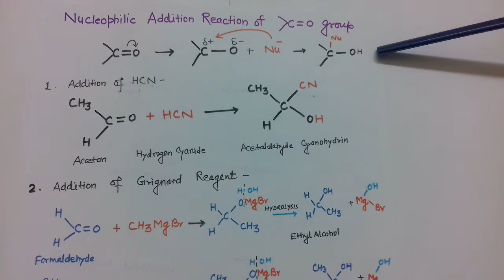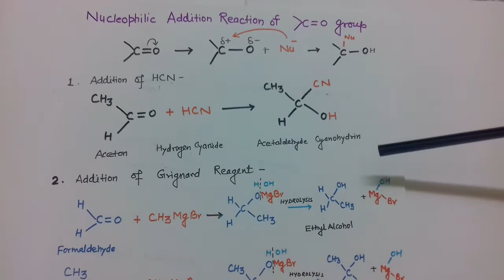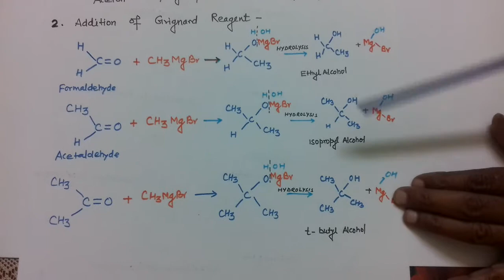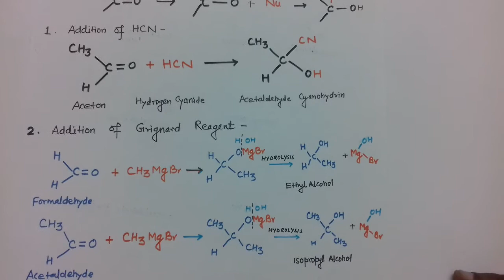Nucleophilic Addition Reaction of carbonyl group